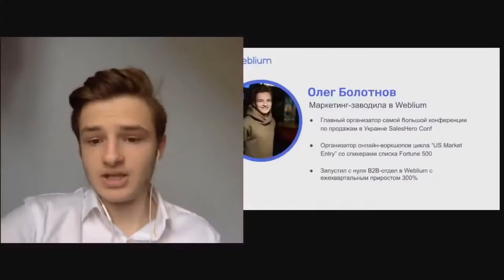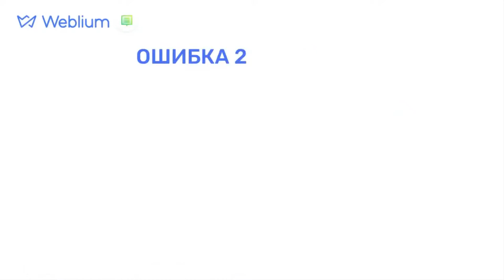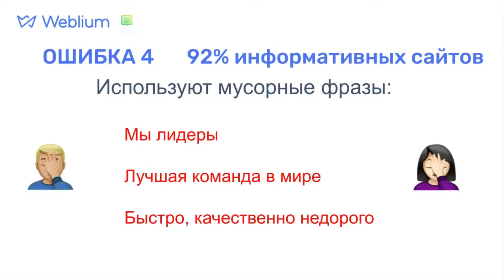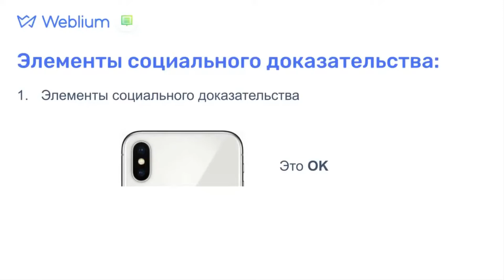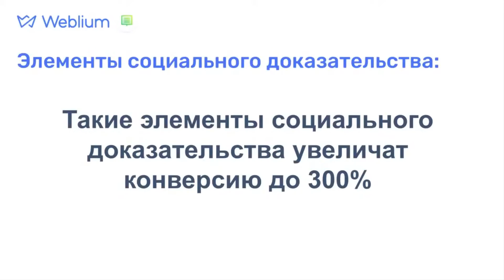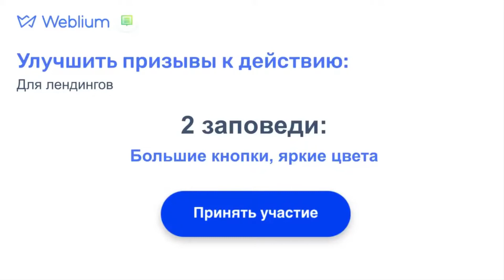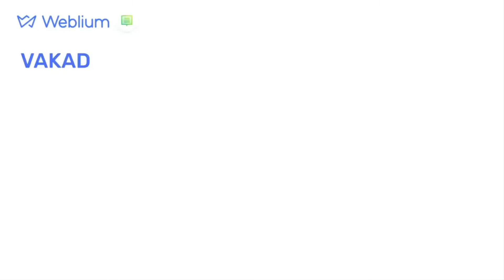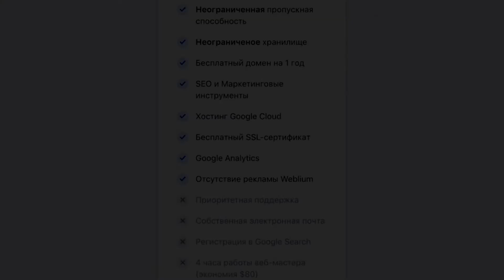Ошибки при создании сайтов | Вебинар | Weblium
В этом вебинаре мы рассмотрим самые распространенные ошибки, которые совершает большинство пользователей при создании своих первых вебсайтов.

00:00 - О спикере
02:37 - Ошибки на сайтах:
03:46 - Ошибка 1: Нет элементов социального доказательства
05:10 - Ошибка 2: Не дают внятного призыва к действию
06:41 - Ошибка 3: Не используют модели AIDA или VAKAD
07:58 - Ошибка 4: Используют мусорные фразы
10:54 - Как избежать ошибок:
11:07 - Определите 3-4 портрета покупателя
14:42 - Элементы социального доказательства
21:26 - Улучшить призывы к действию
27:06 - Синдром упущенной выгоды
29:56 - Помогите вашим клиентам
31:37 - VAKAD